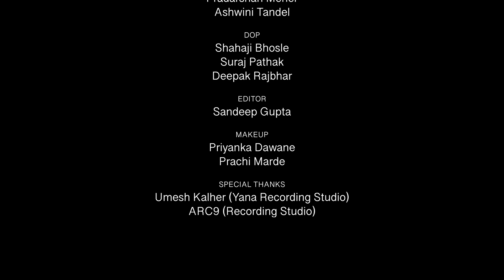Uddhari Aai Chi Jatra | Yogesh Agravkar, Sakshi Chaudhari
Uddhari Aai Chi Jatra

Producer - Pradarshan Meher, Rahul Tamore

Singer - Yogesh Agravkar, Sakshi Chaudhari

Chorus - Nikita Meher, Rahul Tamore

Studio - Panvelkar Music Recording Studio Akurli (Kalpesh Bhopi)

Dance Choreographer - Ritesh Bari, Monesh Arekar

Inframe Artist - Ritesh Bari, Nikita Meher

                     Dhananjay Dhanmeher
                     Hardiksha Hambhire
                     Bhavik Meher, Hitakshi Tamore
                     Prajyot Dawane, Vedika Ambhire,
                     Pradarshan Meher, Ashwini Tandel

DOP - Shahaji Bhosle
           Suraj Pathak
           Deepak Rajbhar

Makeup Artist - Priyanka Dawane
                            Prachi Marde

Special Thanks - Yana Recording Studio (Umesh Kalher)
                               Arc9 Recording Studio